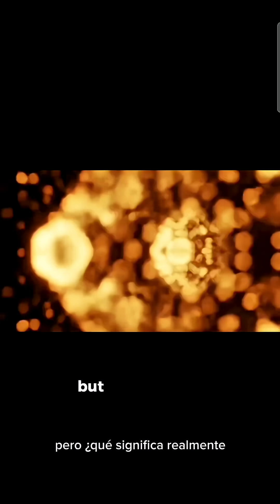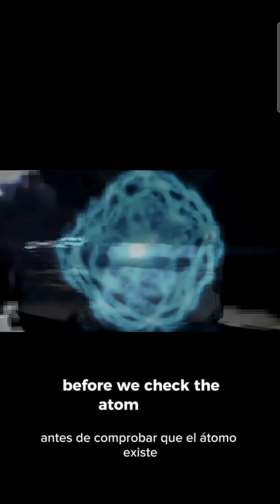The Strange World of Quantum Mechanics (SCIENCE YOURSELF TO SLEEP 😴)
I find myself pondering the enigmatic question of what exists beyond our observable universe while I drift off.

This cosmic puzzle has captured the attention of scientists and thinkers for generations, sparking countless debates and theories.

Some suggest the possibility of a multiverse, an infinite expanse of other universes, each potentially governed by different physical laws. Others propose the existence of a vast, unseen realm, perhaps an extension of our own universe. While the answers remain elusive, the pursuit of understanding continues to drive us forward in our search for knowledge.

Let's keep dreaming and exploring the mysteries of the cosmos!